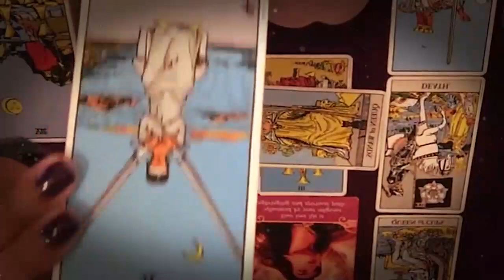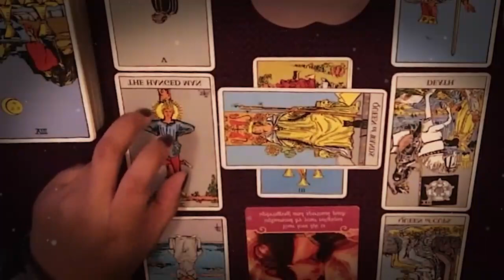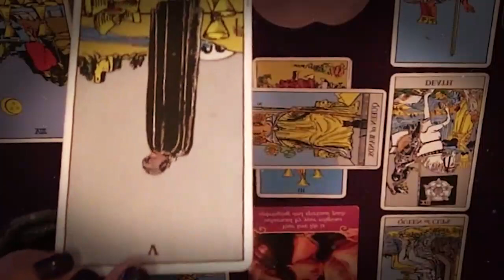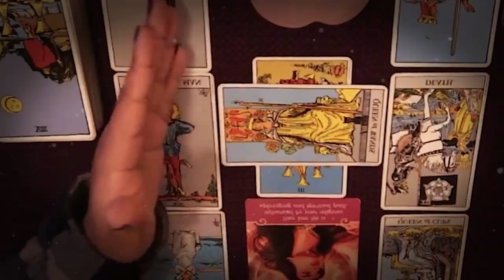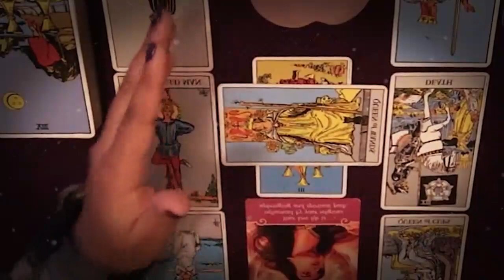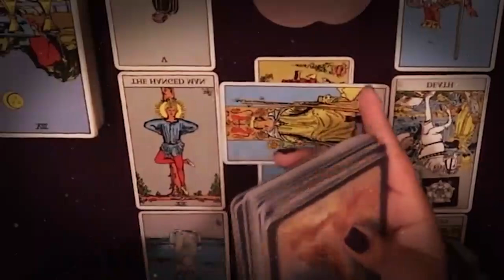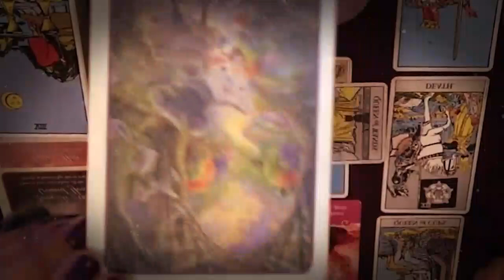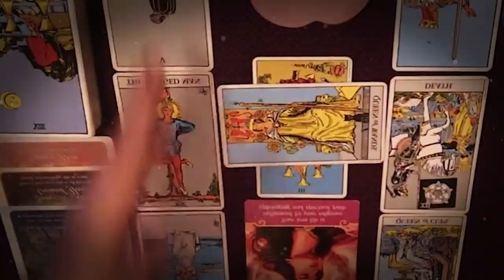SAGITTARIUS NOVEMBER 2021 - THIS MAY BRING YOU TO TEARS SAGITTARIUS NOVEMBER LOVE TAROT READING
SAGITTARIUS NOVEMBER 2021 - THIS MAY BRING YOU TO TEARS SAGITTARIUS NOVEMBER LOVE TAROT READING SAGITTARIUS NOVEMBER 2021 - THIS MAY BRING YOU TO TEARS SAGITTARIUS NOVEMBER LOVE TAROT READING